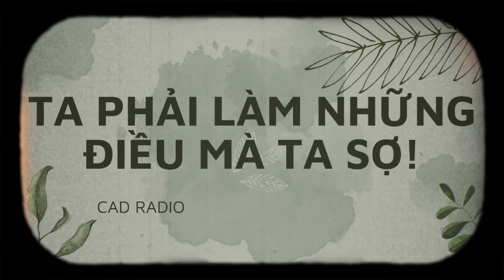TA PHẢI LÀM ĐIỀU MÀ TA SỢ! - CAD Radio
STK : Cao Tran My Dung - 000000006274 - SeABank - Chi nhánh: Sài Gòn

LỊCH PHÁT SÓNG TRÊN CAD Radio:

- 20h Thứ 2-6: Podcast/ Radio
- 20h CN: CHỦ NHẬT CÙNG CAD (độc quyền trên Youtube CAD Radio)
💥Bạn có thể nghe phiên bản Podcast tại đây:

Bằng cách click vào mua hàng tại các link bên dưới ( bỏ dấu khoảng trắng ngay sau / cuối cùng) thì bạn vừa không mất thêm phí và còn nhận nhiều ưu đãi, mình còn nhận được hoa hồng từ người bán.
Mình sẽ dùng chi phí để phát triển kênh, CAD Radio cám ơn bạn ạ nếu được ủng hộ.

🔖 nước hoa Nữ ONIC BELLE 9tqwpbj

🔖 nước hoa Nữ ONIC GOOD GIRL refkybj

🔖 nước hoa Nam ONIC TRUE MEN dnm37pj

🔖Thuốc nhuộm tóc thảo dược tại nhà, mình đã nhuộm màu nâu cam hồng nhé: